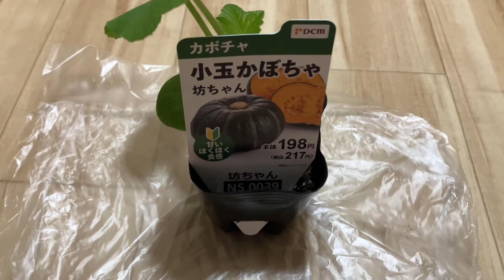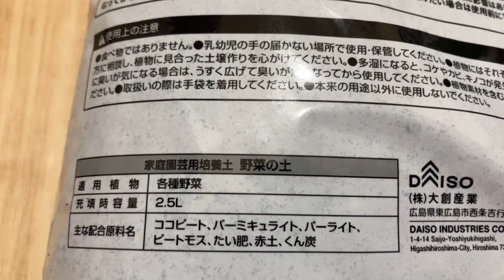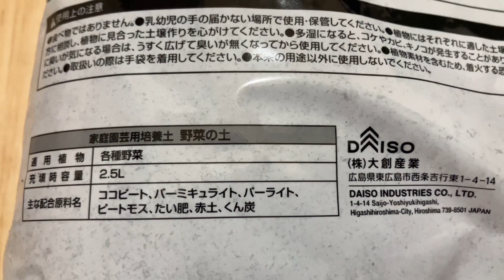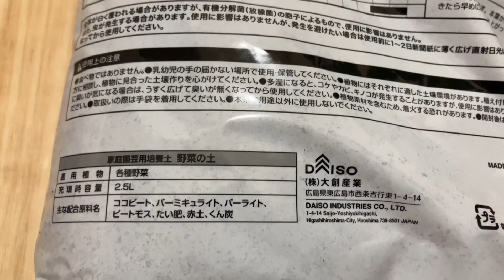2023/5/5 家庭菜園やってみた【坊ちゃんカボチャ】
DCMのメーカーの苗🌱を買って来ました〜その名も【坊ちゃんカボチャ】🎃